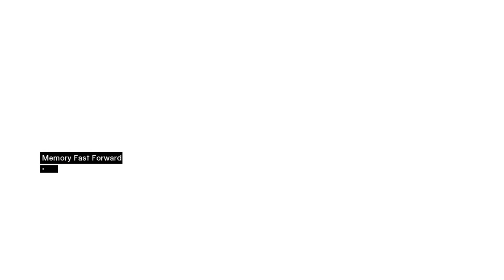Assassin's Creed Part 10: The Seventh Target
Full PC walkthrough no commentary for the stealth - third person game Assassin's Creed - 2007.

Assassin's Creed is an action-adventure video game developed by Ubisoft Montreal and published by Ubisoft.
It is the first installment in the Assassin's Creed series.
The game was released for PlayStation 3 and Xbox 360 in November 2007.
A Microsoft Windows version titled Assassin's Creed: Director's Cut Edition and containing additional content was released in April 2008.

The plot is set in a fictional history of real-world events, taking place primarily during the Third Crusade in the Holy Land in 1191.
The player character is a modern-day man named Desmond Miles who, through a machine called the "Animus", relives the genetic memories of his ancestor, Altaïr Ibn-La'Ahad.
Through this plot device, details emerge about a millennia-old struggle between two factions: the Assassin Brotherhood (inspired by the real-life Order of Assassins),
who fight to preserve peace and free will, and the Templar Order (inspired by the Knights Templar military order), who seek to establish peace through order and control.
Both factions fight over powerful artifacts of mysterious origins known as "Pieces of Eden" to gain an advantage over each other.
The 12th-century portion of the story follows Altaïr, an Assassin, who embarks on a quest to regain his honor after failing to recover one such artifact from
the Templar, he does so by finding and assassinating nine targets across the Holy Land.

Gameplay focuses on using Altaïr's combat, stealth, and parkour abilities to defeat enemies and explore the environment.
The game features counter-based hack and slash combat, "social stealth" (the ability to use crowds of people and the environment to hide from enemies),
and a large open world comprising various regions of the Holy Lan, primarily the cities of Masyaf, Jerusalem, Acre, and Damascus, all of which have been
accurately recreated to fit the game's time period.
While most of the game takes place within a simulation based on Altaïr's memories, the player will occasionally be forced out of the Animus to play as Desmond in the modern day.
Here, they are restricted to a single room they can explore, as Desmond has been kidnapped by a shady corporation who are looking for specific information within Altaïr's memories that will further their own
enigmatic goals.